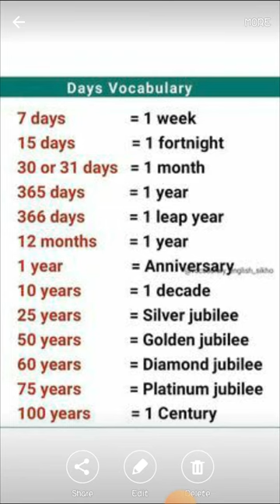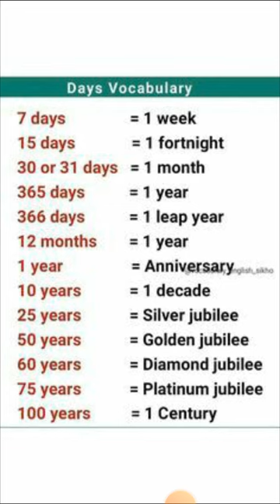Lessson 153,Learn English,Day's vocabulary.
Day's vocabulary has been given.